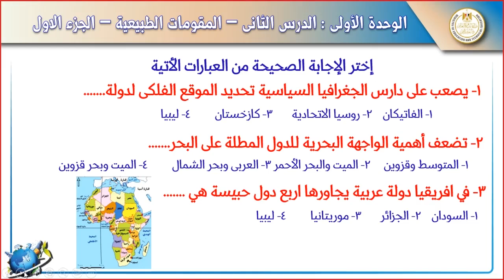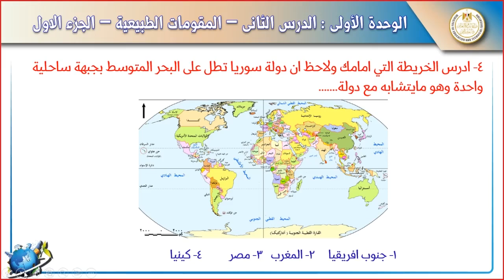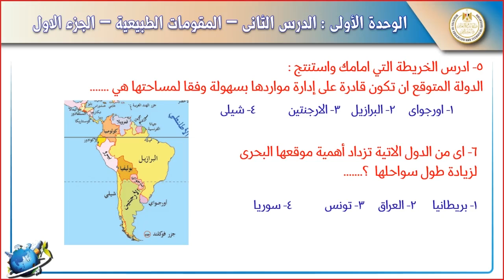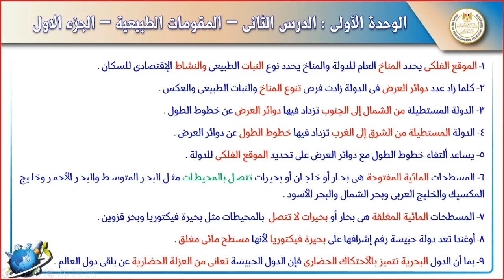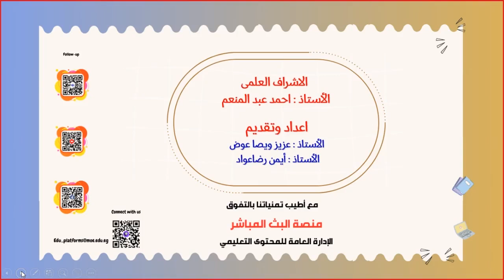جغرافيا ٣ ثانوي ٢٠٢٤ - ٢٠٢٥ الحصة العاشرة الوحدة الاولي الدرس الثاني المقومات الطبيعية الجزء الثاني